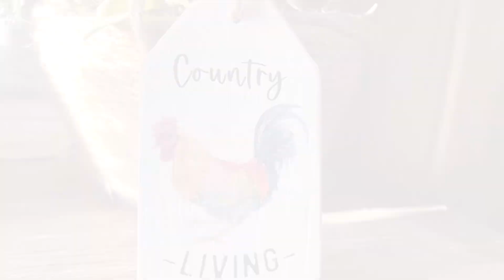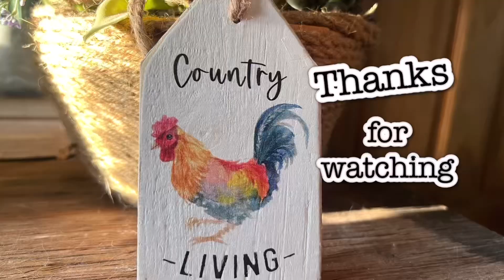A farmer’s life for me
Today’s project on the farm is cleaning up the new sheep pen so they can have a better place for the winter warmer better shelter. It’s a lot of work but it has to get done so today is all about the farm tractor cleaning moving stuff around chores you know the usual part of our journey to move to the upgrade property.

And then, after that, we will be moving the farm to the property. Therefore, it will become the off grid farm. It is a journey that I can’t wait to keep attending and I can’t wait till it’s a reality.